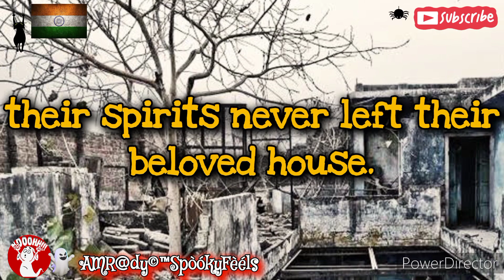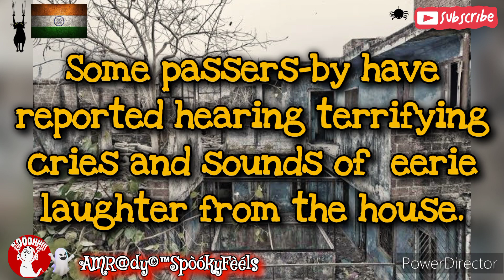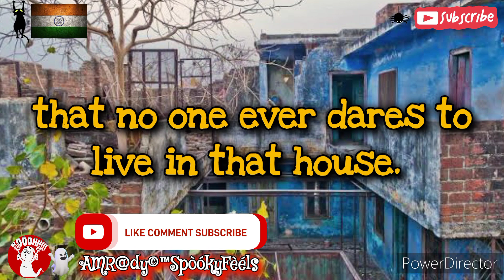The Haunting of W-3 W Block Greater Kailash-1 in New Delhi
Welcome to the spine-tingling journey to House Number W-3 in W Block, Greater Kailash-1, New Delhi, India. Known as India's most haunted house, get ready to explore the terrifying paranormal activities that have haunted its walls for decades. From chilling ghost sightings to mysterious sounds, this house has a dark history that will send shivers down your spine. Are you brave enough to uncover the secrets of this eerie location? Join us as we unravel the mysteries of House Number W-3 and experience the true essence of India's haunted tales. Watch now if you dare...

Video Playlist: Delhi (Union Territory)-India's Most Haunted
& India's Most Haunted

This video is located under the Delhi (Union Territory) Playlist / India's Most Haunted Playlist, which can be found in this Channel's Playlist Section.